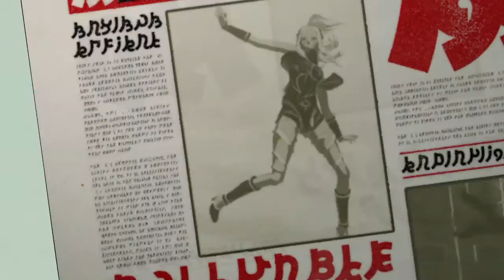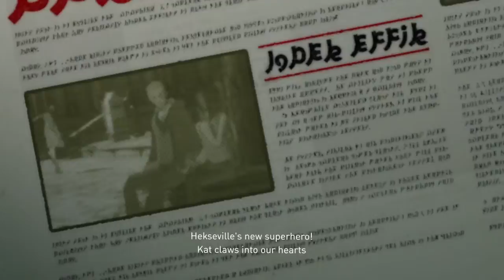Gravity Rush™ Remastered: Part 11